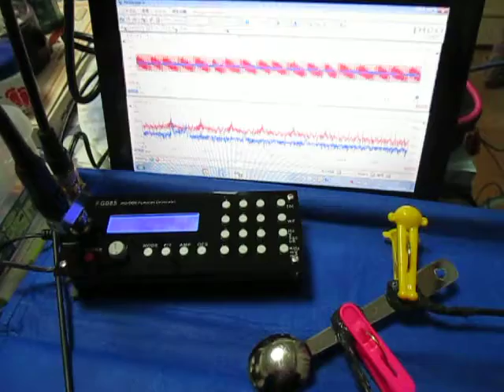超音波の観察 Observation of an ultrasonic wave